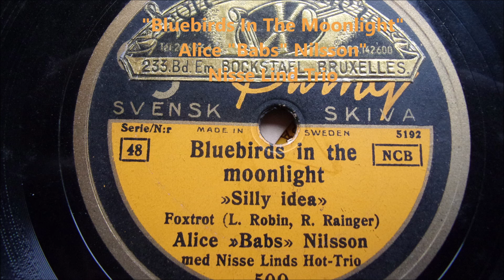Bluebirds In The Moonlight Alice Babs Nilsson